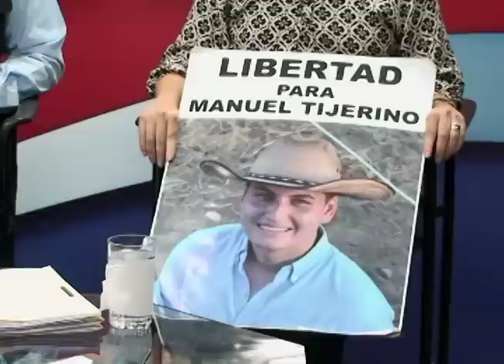Madre demanda la libertad de su hijo secuestrado por paramilitares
El pasado 26 de junio, Manuel Tijerino fue secuestrado por paramilitares afines al régimen de Daniel Ortega y trasladado a la dirección de Auxilio Judicial (El Chipote). Posteriormente, Manuel fue trasladado a el sistema penitenciario La Modelo. Mayra Tijerino demanda la liberación de su hijo.